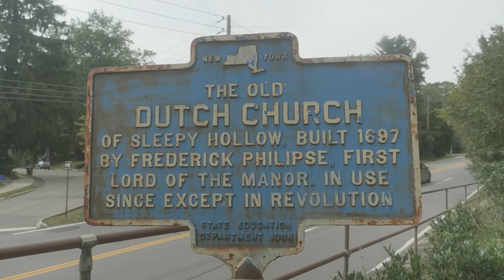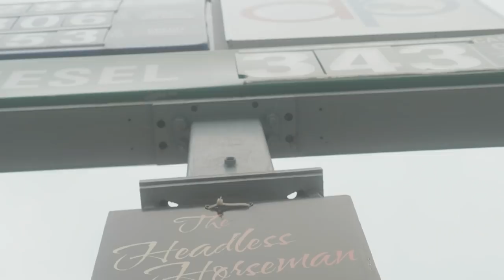How the Fictional Town of Sleepy Hollow Became Real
In 1820, Washington Irving invented the town of Sleepy Hollow for his famous short story about the Headless Horseman. Over the next couple centuries, the town slowly became a real place.

This video is part of our Grave Week series. You can find more stories like this